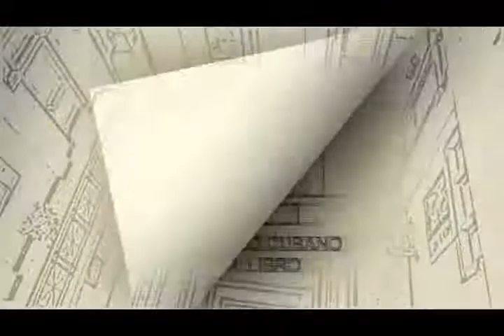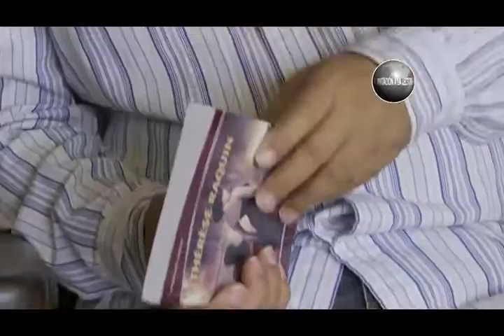Invitación a la lectura del libro TERESA RAQUIN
Invitación a la lectura del libro TERESA RAQUIN por Francisco López Sacha.
Jornada por el Día del Libro Cubano.